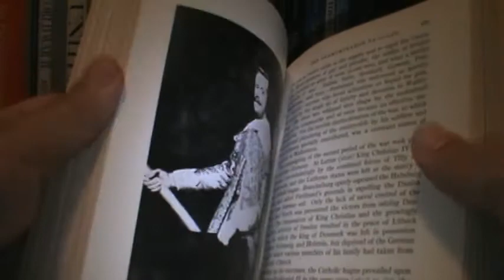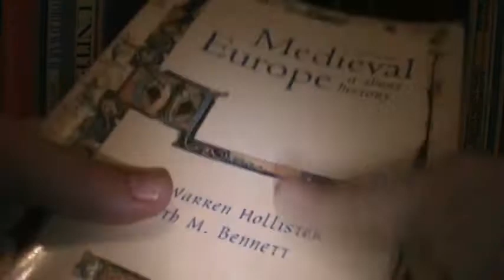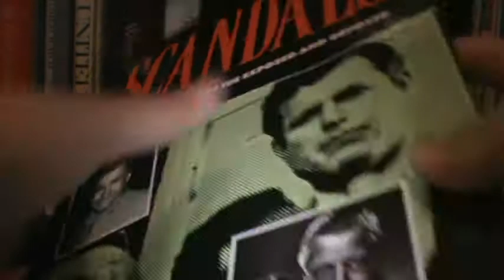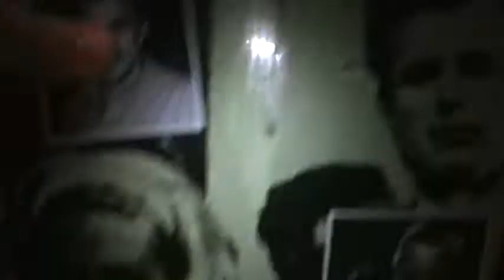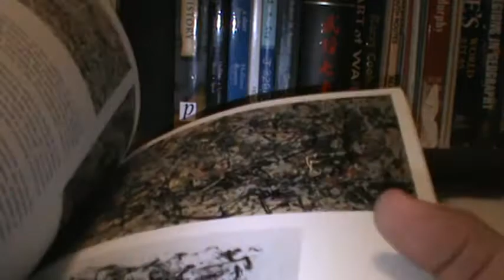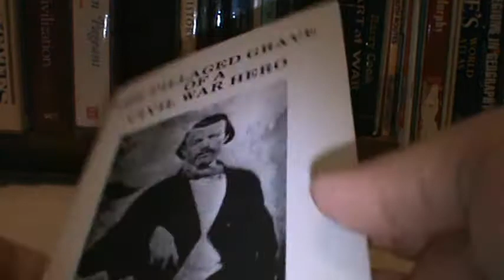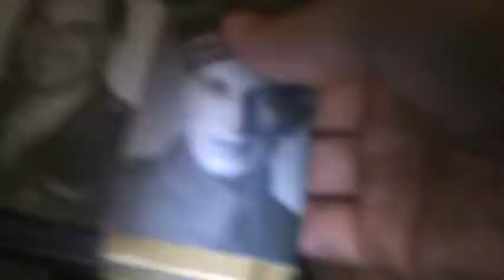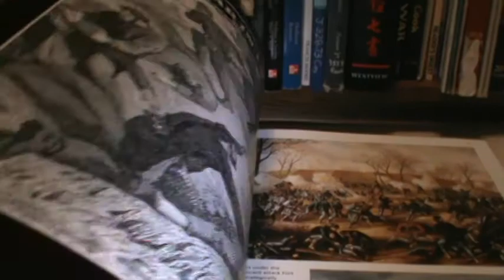ASMR - Choosing a Book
Picking out a book to flip through tonight while I relax.